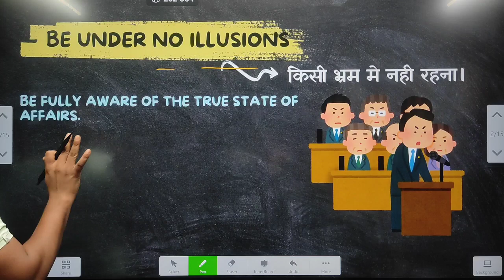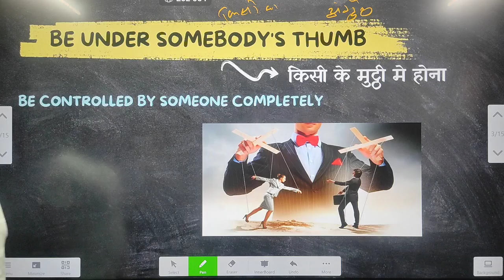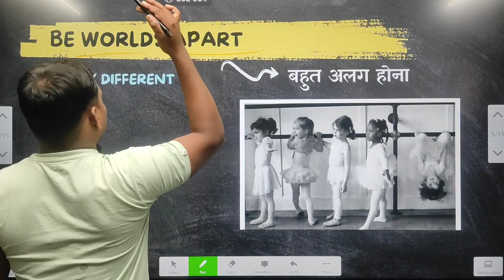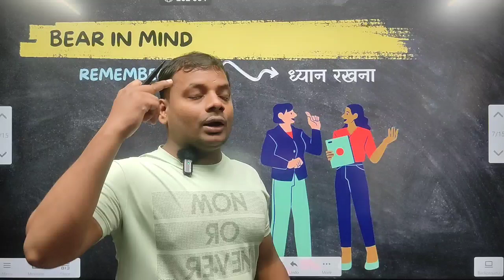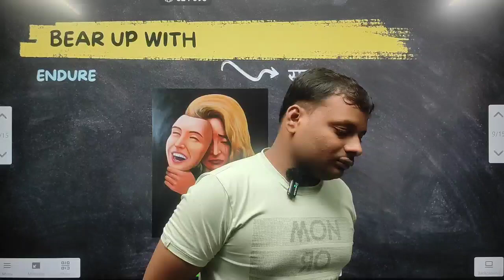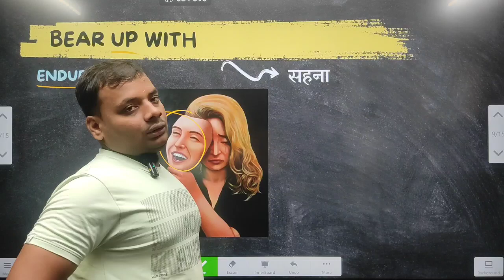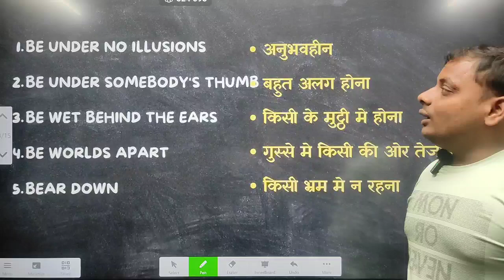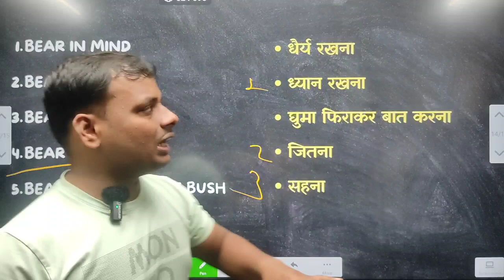IDIOMS AND PHRASES || BLACK BOOK - A to Z Series || By BALA SIR :- CGL SELECTED 2022